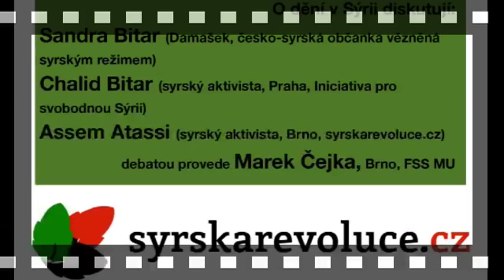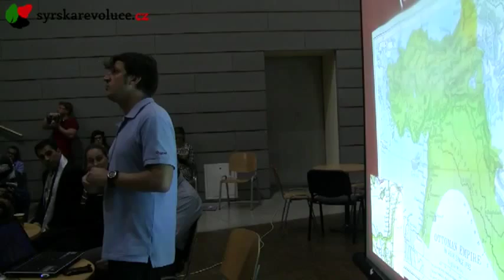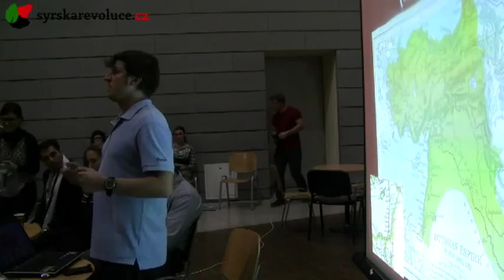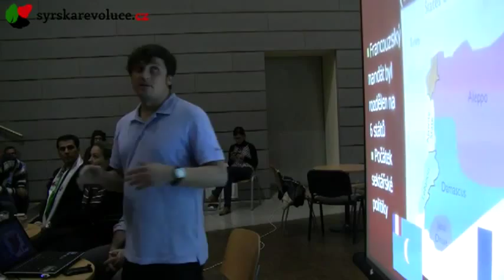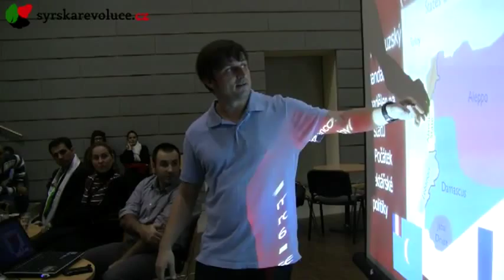Syrská revoluce očima Česko-Syrských občanů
Ve středu 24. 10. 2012 proběhla debata o syrské revoluci v atriu fakulty sociálních studii Masarykové univerzity v Brně. Debatu zahájil a moderoval Marek Čejka. Hosté debaty byli Česko-Syrští občané Sandra Bitar, Chalid Bitar a Assem Atassi.